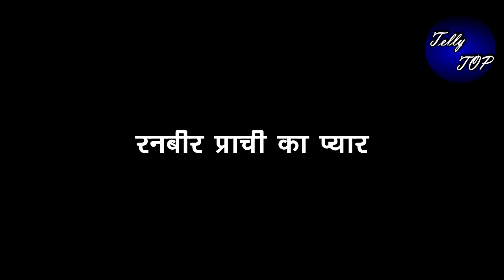KUMKUM BHAGYA || RANBIR के सामने 2 साल पहले “होटेल कांड की सच्चाई आएगी सामने”